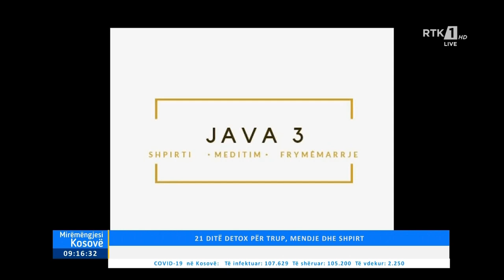21 DITË SFIDË - DETOX PËR TRUP, MENDJE DHE SHPIRT 19.06.2021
Follow RTK:
21 DITË SFIDË - DETOX PËR TRUP, MENDJE DHE SHPIRT 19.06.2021